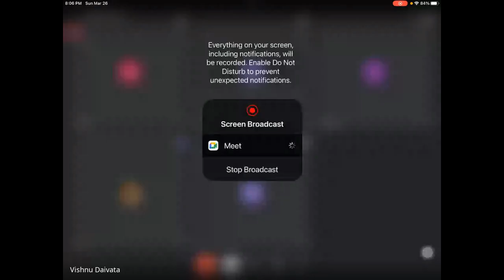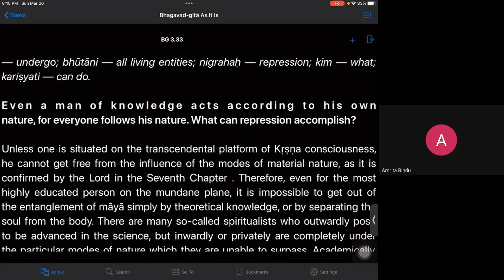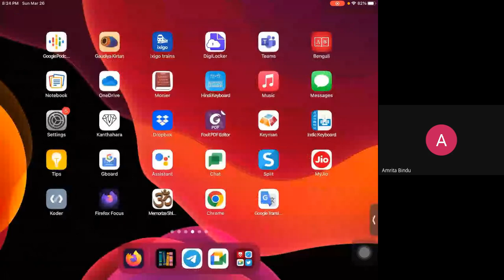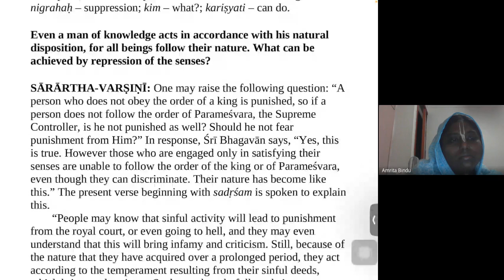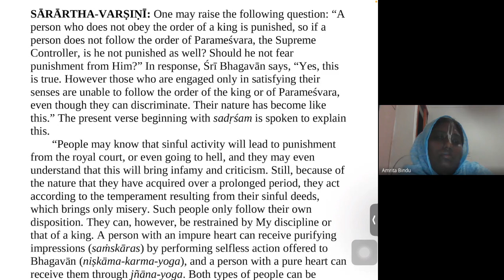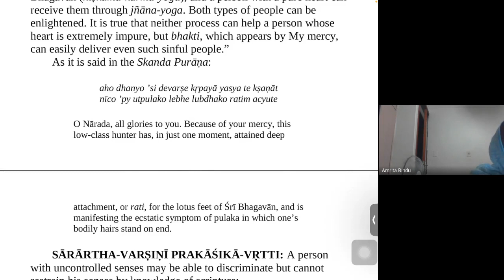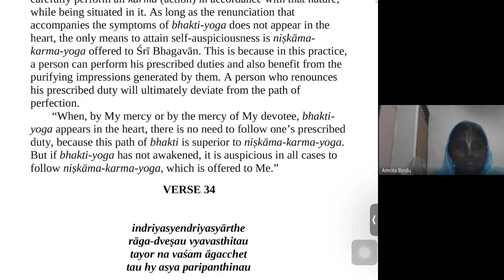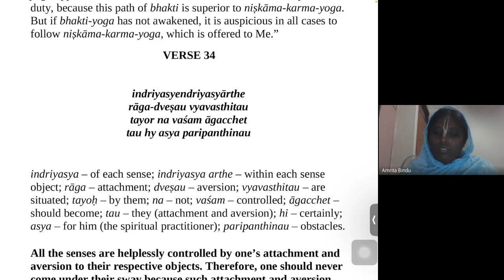26 March 2023 English class by Bhakti-Vidanta Vishnu Daivata MaharajBhagavad-Gita as it is Verse 3.3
26 March 2023 English class by Bhakti-Vidanta Vishnu Daivata Maharaj
Verse 3.3